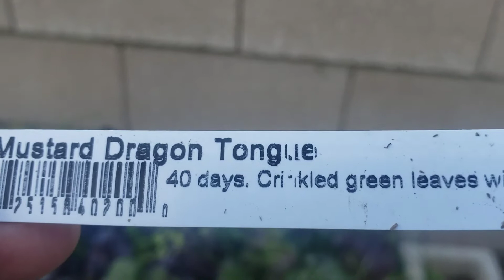THE ADVENTURE OF PAPA KALBO...FROM SFO TO VEGAS..